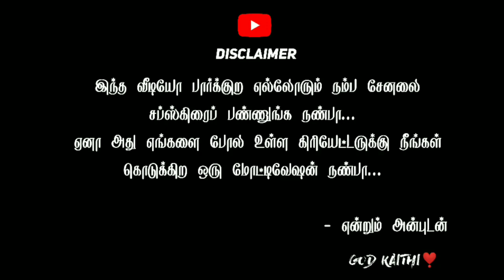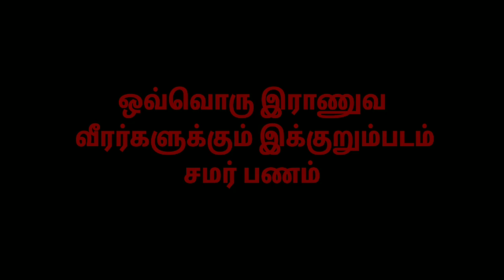Etharkum Thunindhavan 💥 Freefire shortfilm tamil || Army freefire shortfilm tamil🔥|GOD KAITHI GAMING